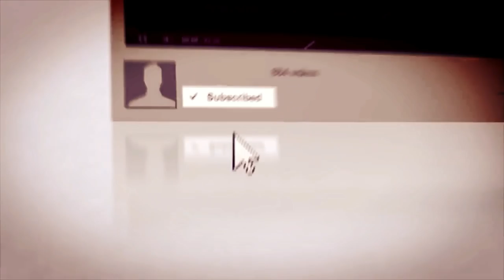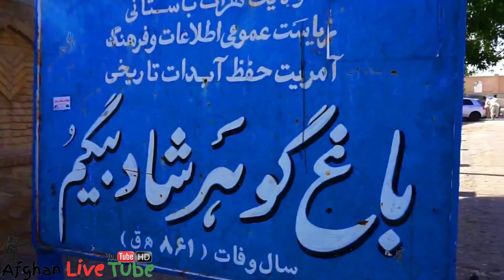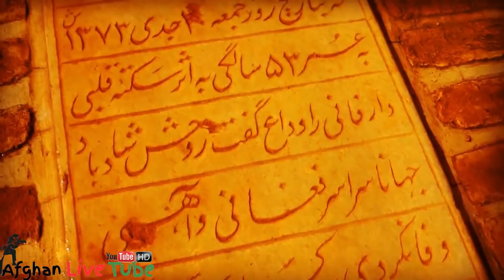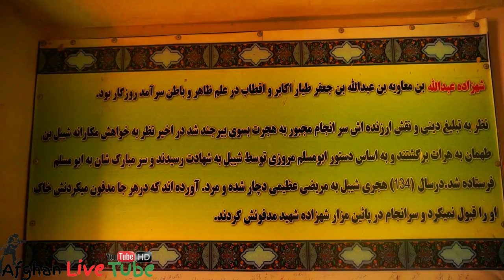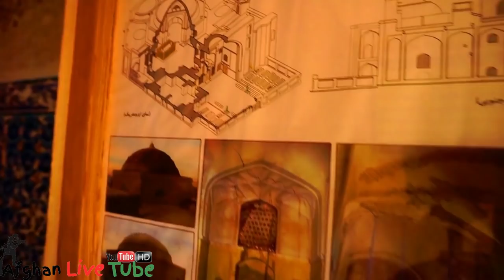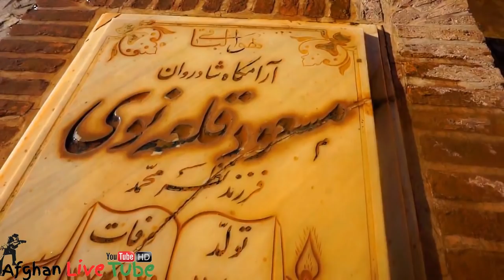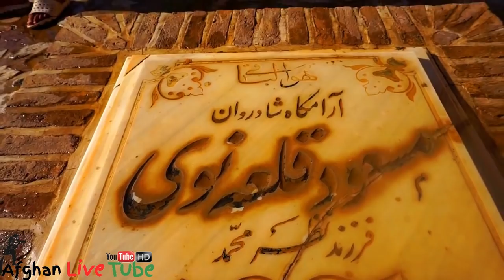شهزادها هرات افغانستان (شهزاده عبدالله بن مهاویه) 27.07.2018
شهزادها هرات افغانستان (شهزاده عبدالله بن مهاویه),شهزادها هرات,شهزادها

Full HD ( 1080p) Online Videos from Afghanistan / Herat
Blogs and Live Videos from Afghanistan 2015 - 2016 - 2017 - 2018

هراتی# هرات#
افغانستان افغان#
ﺩﺭ ﺯﻣﺎن هاﯼ ﺩﻭﻭﻭﻭﻭﺭ هرات ﺑﻪ ﺩﻭﺭ ﺧﻮﺭﺷﯿﺪ ﻣﯽ ﭼﺮﺧﯿﺪ.. ﺯﻣﯿﻦ ﻫﻢ ﺑﻪ ﺩﻭر هرات
ﯾﻬﻮ ﺯﻣﯿﻦ ﻭ هرات با ﻫﻢ ﺑﺮﺧﻮﺭﺩ ﮐﺮﺩﻧﺪ
ﻭ ﭼﻮﻥ ﺯﻣﯿﻦ ﺍﺯ هرات ﺑﺰﺭگ تر ﺑﻮﺩ، ﯾﻪ ﺗﯿﮑﻪ ﺍﺯ هرات جدا ﺷﺪ ﻭ ﺍﺳﻤﺶ ﺷﺪ ﻣﺎﻩ
ﺑﻪ ﻫﻤﯿﻦ ﺧﺎﻃﺮ ﻭﻗﺘﯽ ﺑﻪ ﯾﮑﯽ ﻣﯿﮕﻦ: ﭼﻘﺪﺭ ﻣﺎﻫﯽ! ﯾﻌﻨﯽ ﭼﻘﺪﺭ هراتی هستی!
ما هراتی ها هیچ وﻗﺖ ﺳﻌﯽ نمی کنیم، ﺟﺬﺍﺏ ﺑﺎﺷﯿﻢ!
ﺑﻠﮑﻪ ﺍﯾﻦ ﺟﺬﺍﺑﯿﺘﻪ ﮐﻪ ﺳﻌﯽ می کنه ﺑﺎ ﻣﺎ ﺑﺎﺷﻪ
ﻋﺠﺐ ﺟﻤﻠﻪ ﺳﻨﮕﯿﻨﯽ ﺑﻮﺩ ﺩﯾﺴﮏ ﮐﻤﺮ ﮔﺮفتم
هر وقت کسی ازت پرسید: بچه هرات هستی؟!بزن روی شونش و با افتخار بگو کوچولو!
هرات بچه نداره! همه مَردَن! بچه می خوای، برو تهرون!
بزرگترین تفريح ﺑﭽﻪ های تهران اينه كه آنقدر روز شماري می كنن تا جمعه بشه، ۶۵،۰۰۰ تومان بدن، برن بالای برج ميلاد، از اون بالا هرات رو نگاه كنن!!!
يه لقمه "نون"   * يه كاسه" ماست   *يه عشق "پاك  *يه حرف "راست*
رفاقت "بى كم و کاست *هر چی "محبت و صفاست *توی ذات ما افغانهاسﺩﺭ ﺯﻣﺎن هاﯼ ﺩ